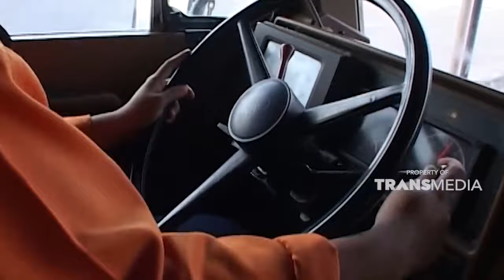Menjelajahi tambang batu bara yang ada di Kalimantan Timur | JELAJAH